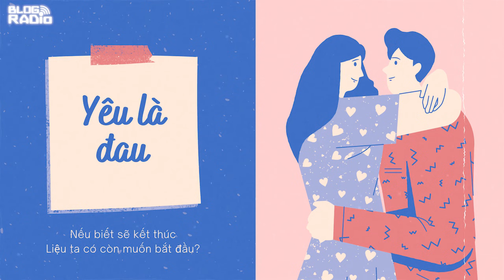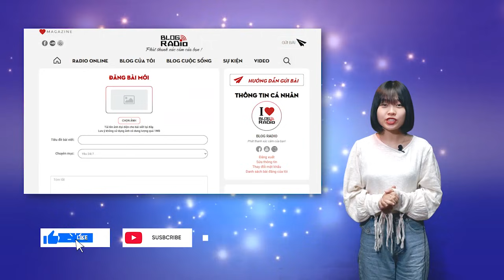Blog Radio 728: Yêu là đau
Lần đầu biết yêu một người cũng là lúc ta biết đến cảm giác hạnh phúc và đớn đau. Nếu biết cuộc tình không có một cái kết đẹp, liệu bạn có còn muốn bắt đầu?

- Chẳng lẽ, dựa vào tôi một chút cũng khiến cho cậu cảm thấy mất mặt?
Thy gạt tay Trí ra, quay đi hướng khác:
- Cậu và tôi, vốn không cùng một thế giới, Tôi không muốn ai thương hại mình
Trí xoay người Thy lại, ôn tồn nói từng chữ một:
- Vì cậu, tôi sẵn sàng bước ra khỏi thế giới của mình. Tôi thương cậu, nhưng nó tuyệt đối không phải là thương hại- Vừa nói, Trí vừa cầm tay Thy đặt lên ngực mình, dịu dàng - Vì cậu, đang ở đây, ở chỗ này này!
Thy muốn đẩy Trí ra, nhưng cậu đã giữ tay Thy thật chặt:
- Đừng đẩy tôi ra khỏi cậu. Đây là lần đầu tiên tôi muốn giữ một người lại bên cạnh mình như thế. Cậu đẩy tôi ra một bước, tôi sẽ bước lại hai bước để đến gần cậu hơn. Tôi biết cậu rất mạnh mẽ. Nhưng ít nhất, khi cậu cảm thấy mệt, thấy buồn, hãy để tôi ở bên cạnh cậu.
Hôm ấy, trong cơn mưa chiều tầm tã, có hai người bỡ ngỡ trao nhau nụ hôn đầu…

Truyện ngắn: Đánh đổi (Phần 1)
Tác giả: Nguyễn Thị Loan
Giọng đọc: Thắng Leo
Thực hiện: Hằng Nga
📻 Blog Radio - Phát thanh xúc cảm của bạn!